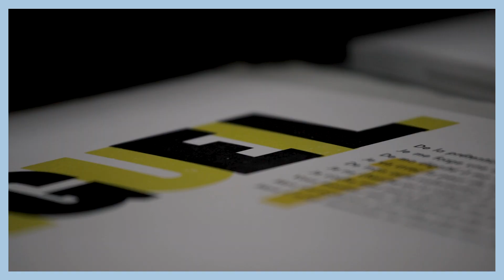Stage imprimerie à Montréal par Victor Faussurier-Carboni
Vidéo du stage typographie au Musée de l'imprimerie du Québec - Etudiant de 3e année - Septembre 2018